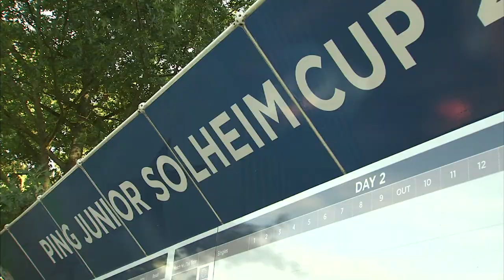Junior Solheim Cup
Watch exclusive action of the 2015 PING Junior Solheim Cup. America won their first PING Junior Solheim Cup on foreign soil by recording a 13-11 victory over Europe at St Leon-Rot in Germany.